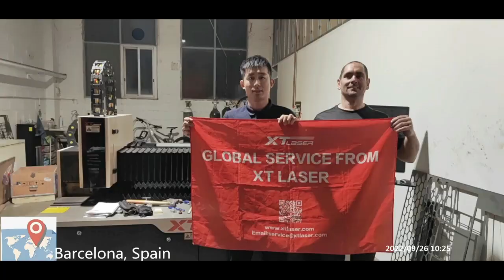XT LASER & Global Service Spain still on the way Thanks for trust on XT LASER